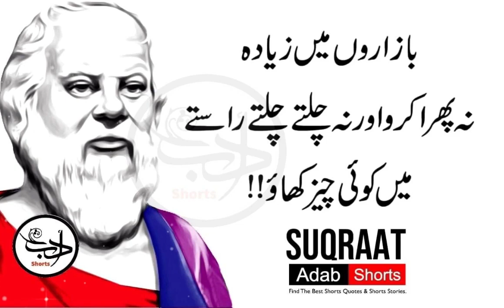Jab Aurat Rone Lag Jaye To Usko Chup Mat Karwao Q Keh | Adab Shorts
Jab Kisi Sey Muhabbat ho Jaye to Phr Us K Bhalay K Liye Kaam Karte Rahu.